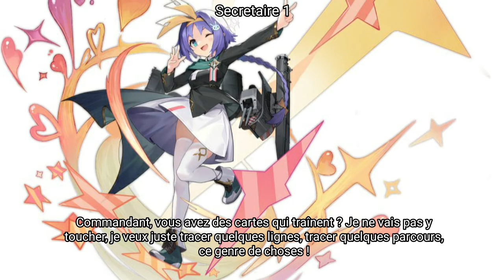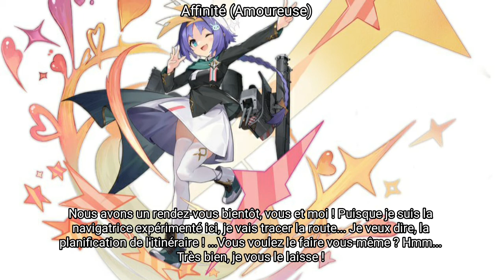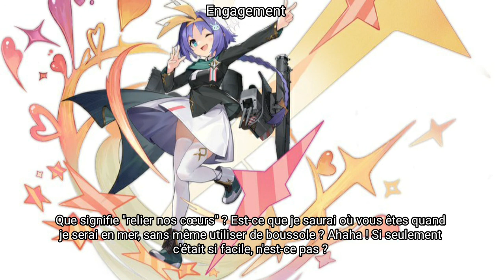Azur Lane - Nicoloso da Recco [Dialogues Sub Fr]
Traduction fr (par moi-même donc il y a peut-être des erreurs) des dialogues in-game du navire Nicoloso da Recco

L'audio et les images ne sont pas de moi, ils appartiennent à leur auteur respectifs.